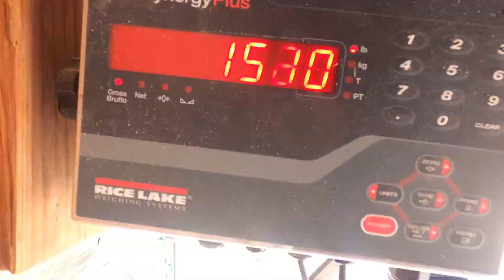A new day...At Hoppers!